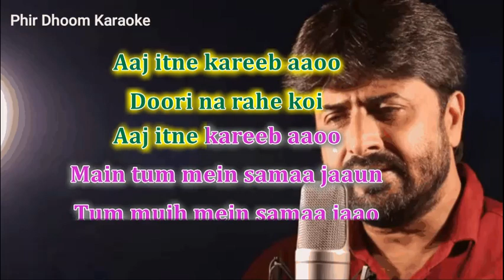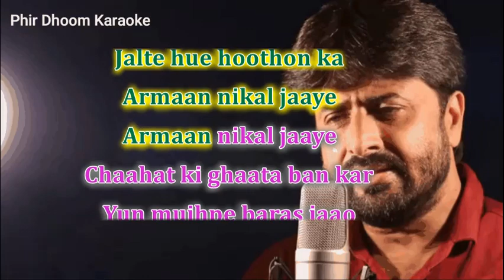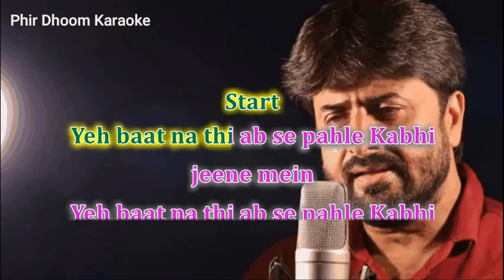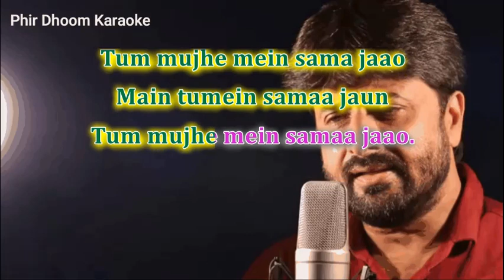Doori Na Rahe Koi Karaoke With Scrolling Lyrics